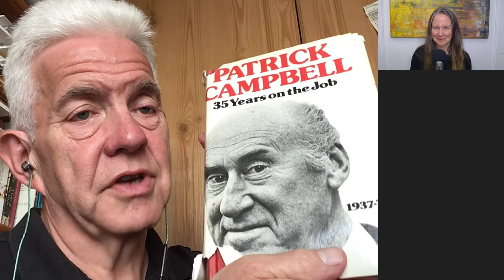Ian McMillan: Poetry and Wordplay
Danielle Krage interviews poet, writer and broadcaster Ian McMillan about how he approaches humour in his work - whether it’s his poetry collections or his beautiful memoir, My Sand Life, My Pebble Life.

It’s a conversation rich with insights and stories, delivered in Ian’s unique and delightfully resonant style. Vivid, funny and so inspiring, it’s a truly human way into poetry, storytelling and language.